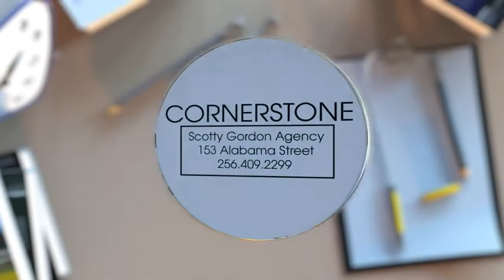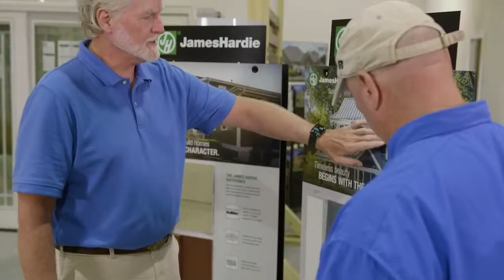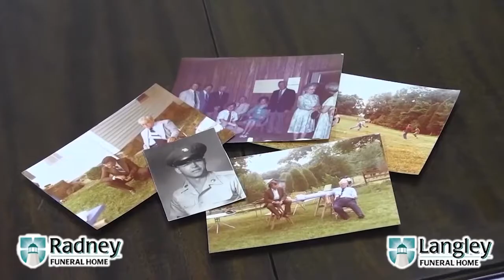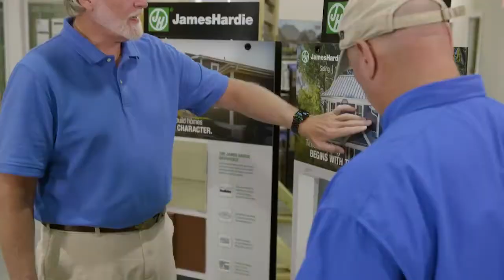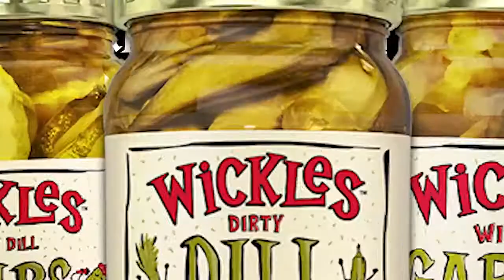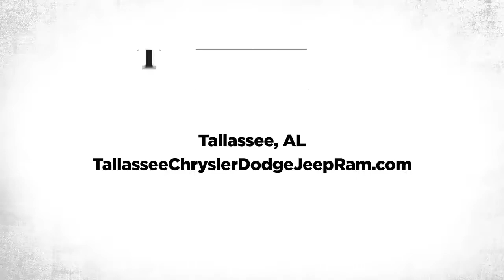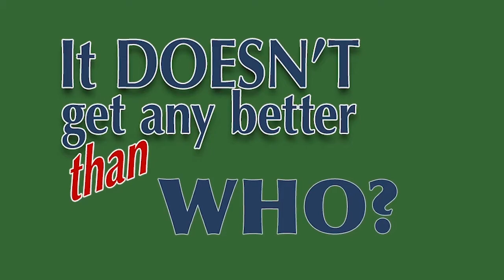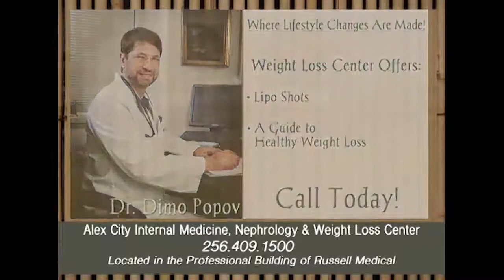Benjamin Russell High School vs Pelham 2021